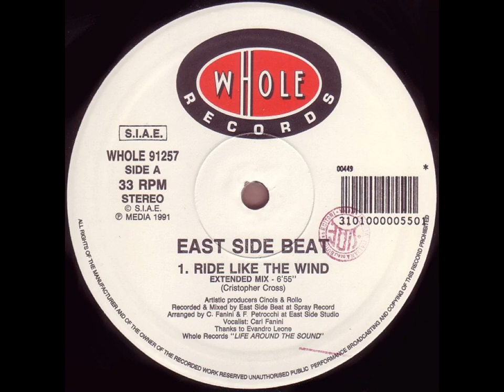East Side Beat - Ride Like The Wind (1991)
Pais - Italy
Publicado - 19, 1991
Género  - Electrónic
Estilo  - progressive House, House